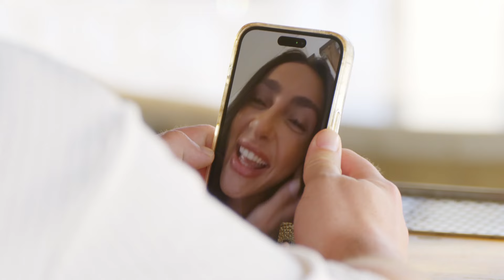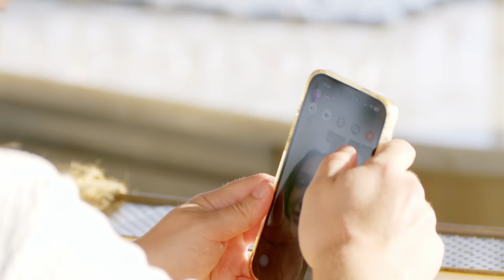Diags' Bali Romance Journey | The Only Way Is Essex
Diags surprised Jodie by inviting her out to Bali with the gang and made things official 💕